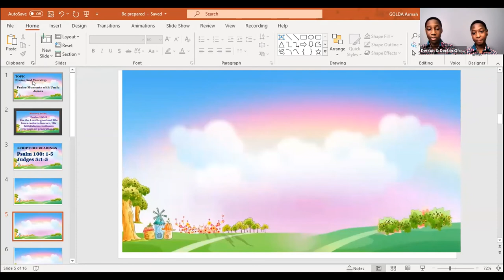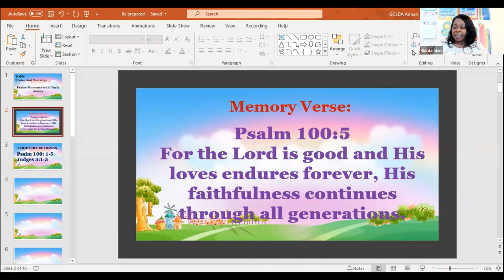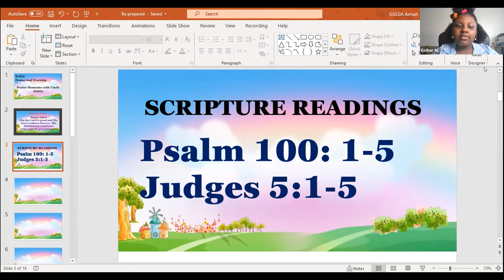Kids time with Jesus - Episode 7/17/2021